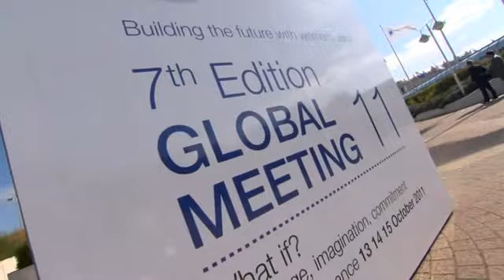{FR} Orange acteur du digital - Women's Forum 2011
[en français] Une video recapitulant le Women's Forum 2011, qui est "passé sous le signe digital."  Une série d'entretiens avec Delphine Ernotte (DG Orange France), Christine Albanel, Caroline Ghosn (la co-animatrice de l'atelier "Muscler son eRéputation"), Carlos Ghosn, Odile Roujol, Perla Servan-Schreiber... (Mon segment est à 1"38)

Follow Minter on Twitter @mdial